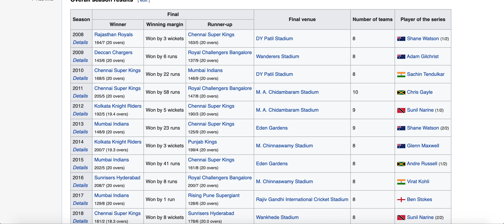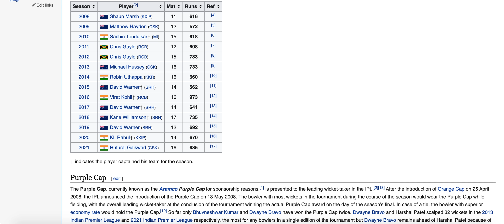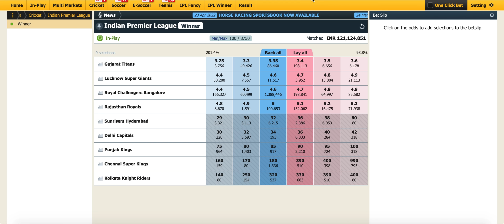CUP WINNER KKR , RR and RCB Prediction | WHO WILL WIN IPL 2022 ?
We Provide Cricket Info Cricket Prediction
News Analysis and Much More .

15 Years Of Experience in Cricket Exchanges .

KKR vs RR Dream11 Team | DC vs RCB Dream11 Prediction | Dream11 | Fantasy Cricket | IPL 2022 | Today Match Prediction | IPL Match Prediction

IPL CUP WINNER 2022 | KKR , RR and RCB Prediction